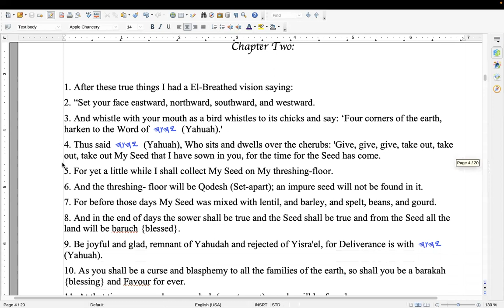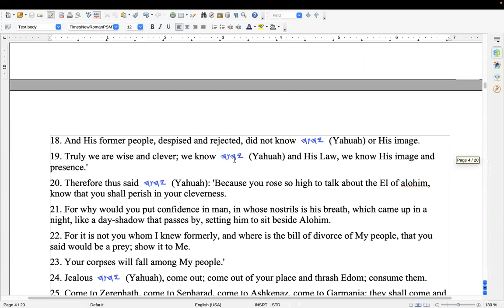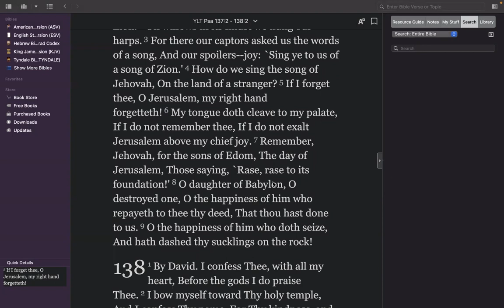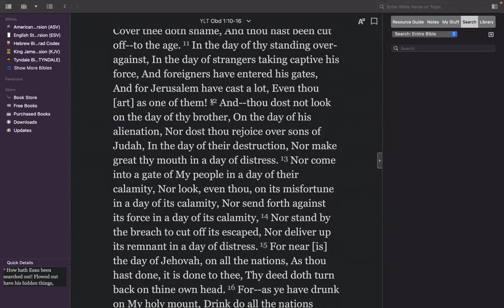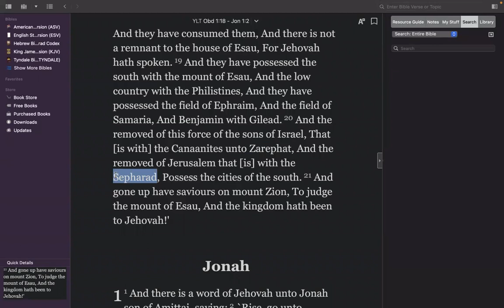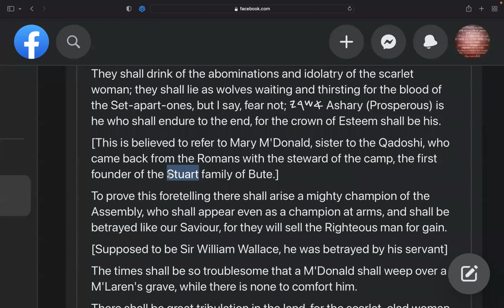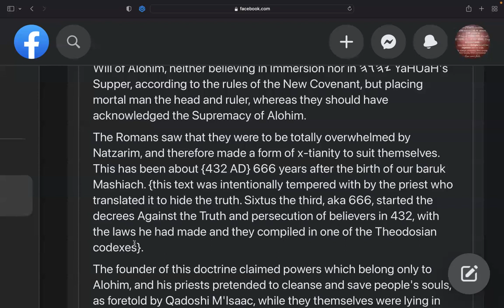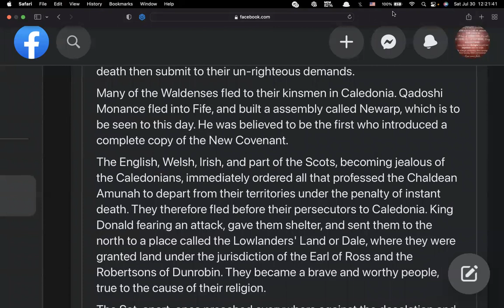SS for Gad the Seer ch. 2, Psalms 137, Obedyahu and two sections of the Ancient History of Caledonia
Today we got into chapter 2, and it had another foretelling concerning Edom, which is called the Kittim, and is shown unequivocally to be Roman catholicism.